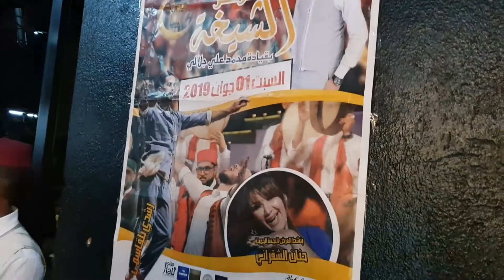حضرة سوسة بقيادة محمد علي الجلالي 53720590 22720590